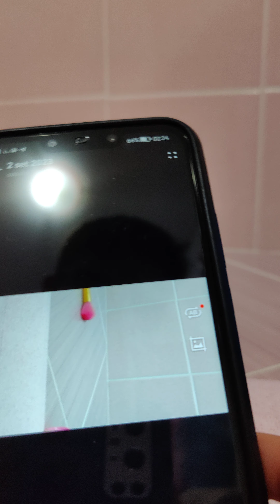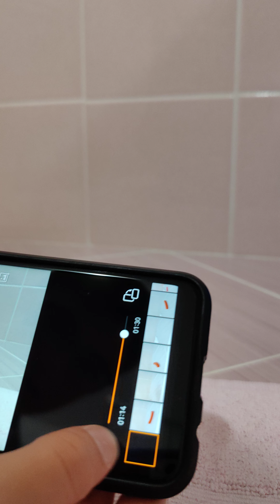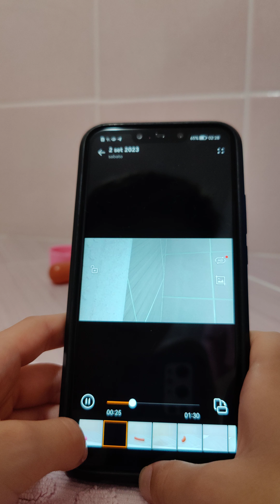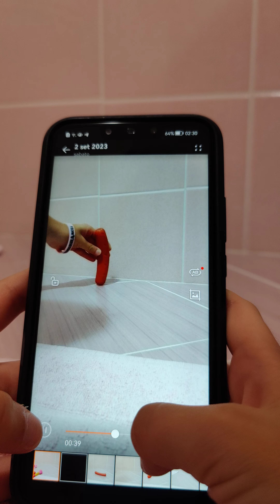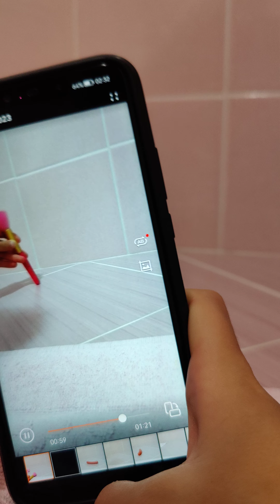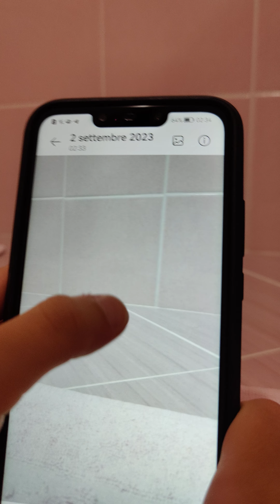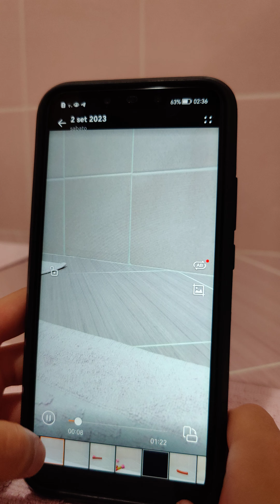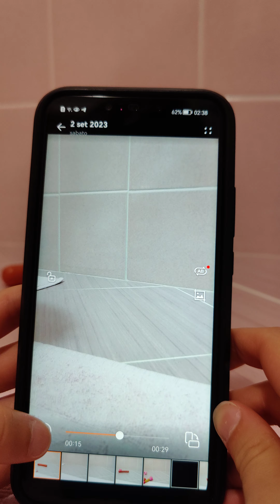giochiamo a calcio